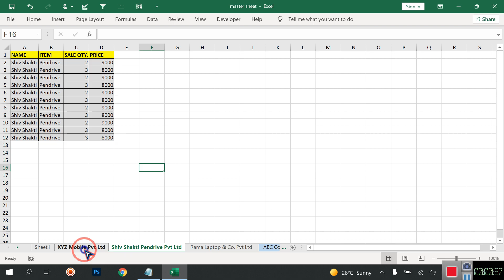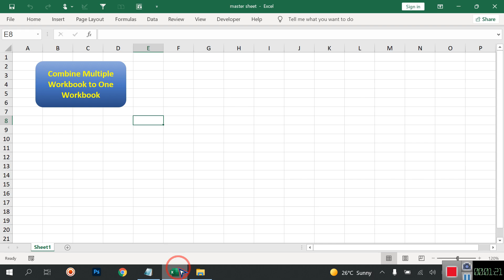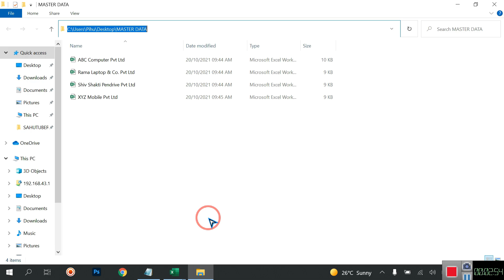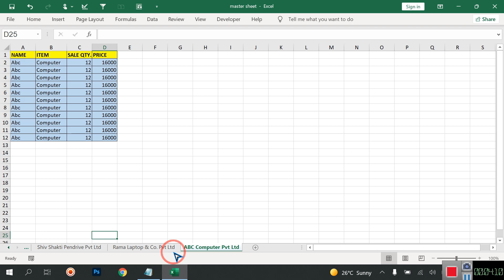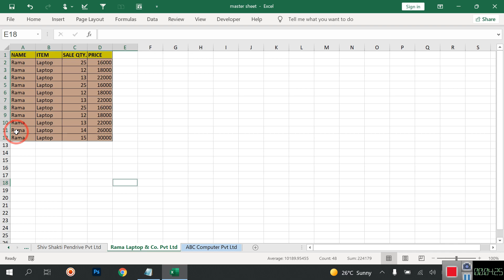Fully Automatic Combine Multiple Workbooks Into One Workbook in Excel II Just one click II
Fully Automatic Combine Multiple Workbooks Into One Workbook in Excel Just one click